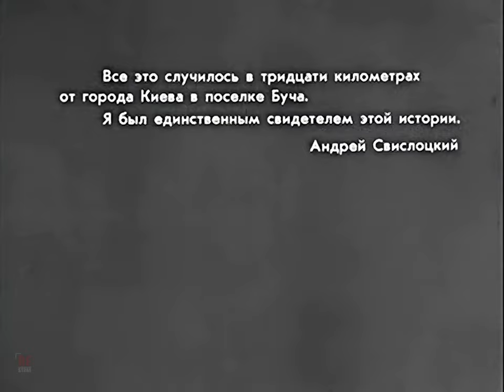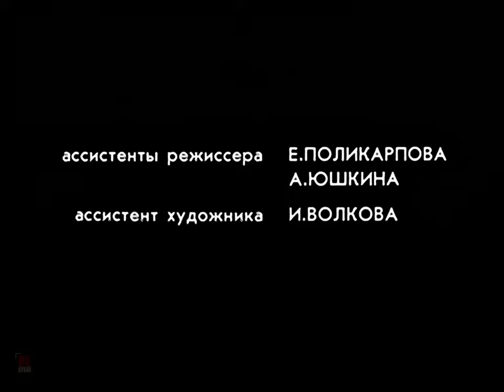Андрей Свислоцкий (Andrei Svislotskiy) [Soviet Art House Cartoon 1992] | REMASTERED (UHD 4K60FPS)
Director: A. Kovalev
Production by: "Pilot" Studio

A strange film about the daily life of strange people who from the outside look like everyone else. In the film, music and words are completely absent, only bird voices, rustling of leaves, the sound of laughter in the distance. This film, in which realism and surrealism are closely intertwined, as much as possible in artistic animation at the end of our millennium. For adults.

▼LINKS:▼

🤝IF YOU WISH TO SUPPORT | RE:STORE | CREATION YOU CAN SUPPORT US!